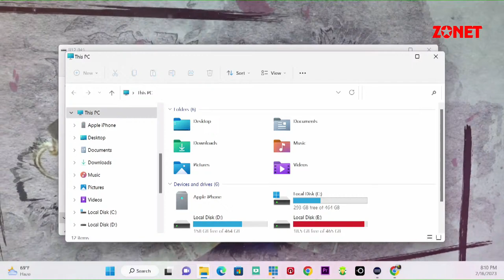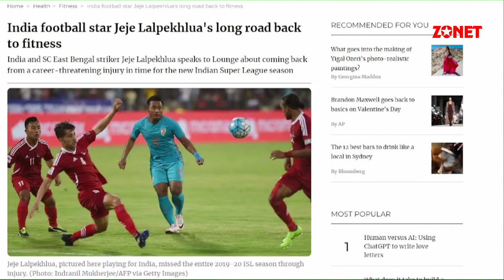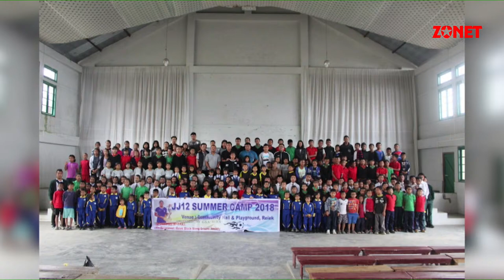JEJE RETIREMENT ANNOUNCEMENT | 16th FEBRUARY 2023